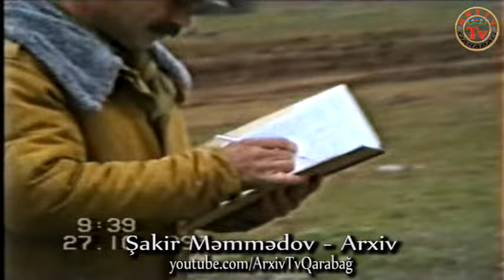GƏNCƏ-SEYFƏLİ POLİQONU 1995...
@"Arxiv Tv Qarabağ" YouTube kanalı.

@Şakir Məmmədov Arxiv Tv 1990...

   "Arxiv Tv Qarabağ" kanalına baxın, bəyənin və kanalımıza abunə olmaqla dəstək olun.

   **Xəbərdarlıq: Xahiş edirik ki, başqalarının şərəf və ləyaqətini təhqir edən şərhlər yazmayın.Əks təqdirdə şərhləriniz silinəcək.

   *Diqqət: "Arxiv Tv Qarabağ" kanalında yayımlanan videolara LOQO və YAZILAR silinmədən 48 saat sonra tam və ya hissə-hissə paylaşıma icazə verilir.LİNK formasında yayılması sərbəstdir.Qaydalar pozularsa şikayət ediləcəyini nəzərə alın.

   *"Arxiv: "Tv Qarabağ" kanalında yayımlanan videolar kanalın mövqeyini əks etdirmir.Kanal ittihamların məzmununa görə məsuliyyət daşımır.Hər hansı video materialda adı çəkilən bütün hüquqi və fiziki şəxslərin mövqeyini də işıqlandırmağa hazırıq.

   *Müəllif hüquqları "Arxiv Tv Qarabağ" kanalına məxsusdur.Hüquqlar qorunur.

Şakir Məmmədov Arxiv Tv Qarabağ Bərdə Qarabağ Ağdam xocalı şəhid qatar xocavənd füzuli şəki foto qobustsn ağdərə izmir ankara dəmir çay dəniz dolu kafe maşın məktəb muğam təbruz alman tərtər ucar xızı#